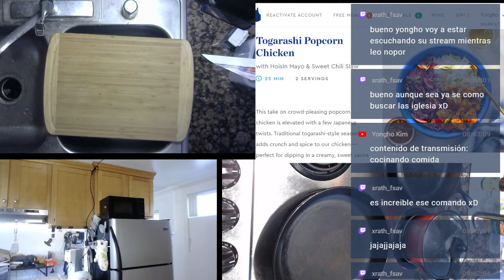201226 Togarashi Popcorn Chicken